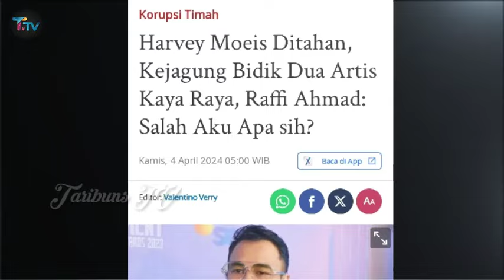Raffi Ahmad Resmi Tersangka, Polisi Temukan Bukti Tumpukan Pencucian Uang 271 T, Cek Faktanya !!!